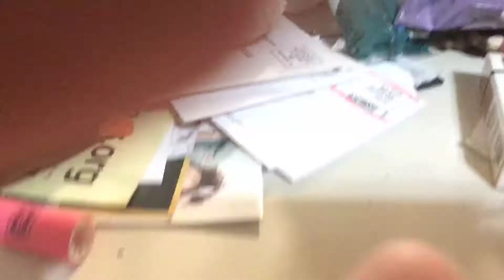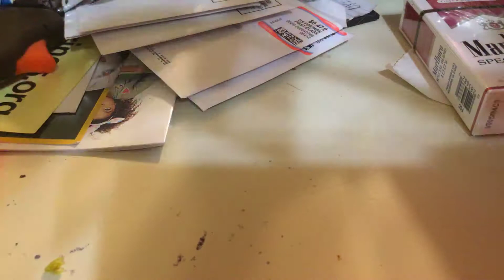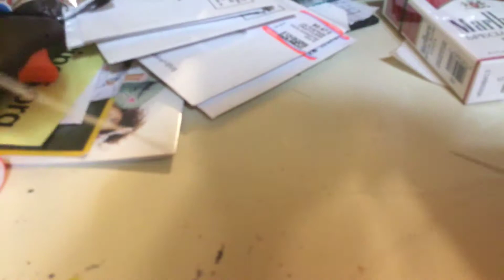Aydengames plush tutorial part 1: Freddy Fazbear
I make freddy fazbear plush from the game fnaf